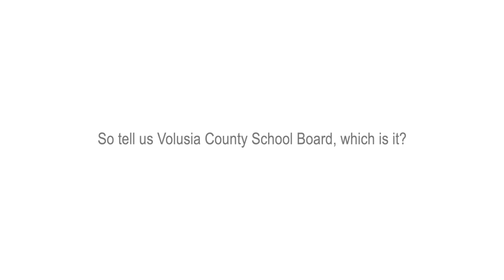Volusia School Board - February 13, 2024 | Clip #4